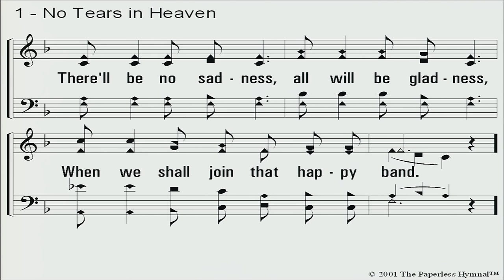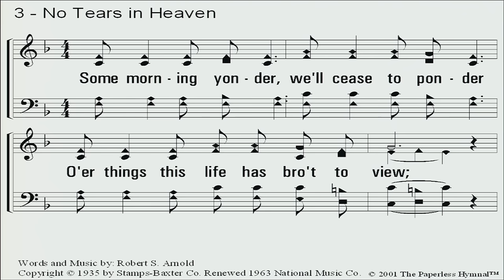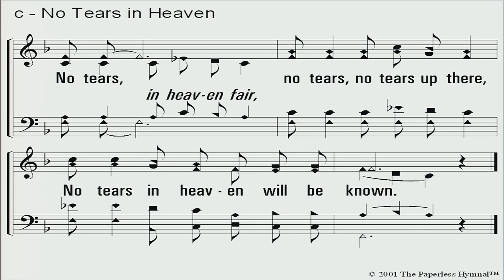10:00 - 10:50 A.M. We Preach Not Ourselves John Shannon 2016 Lectureship